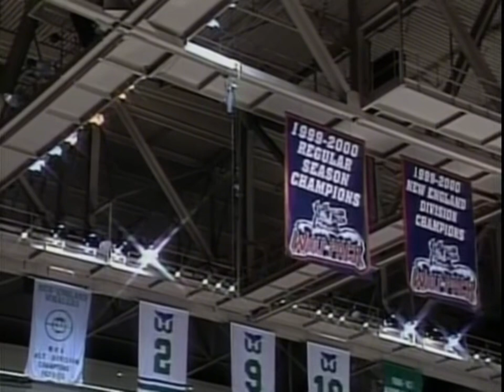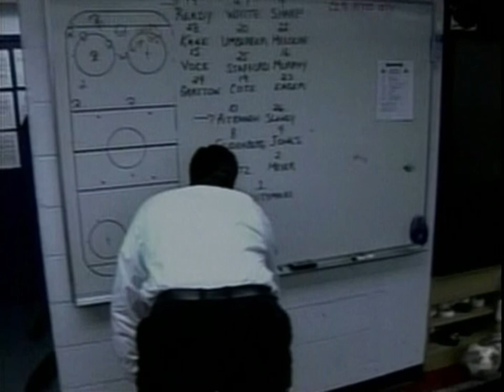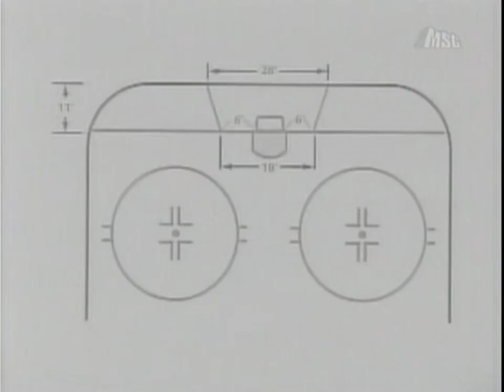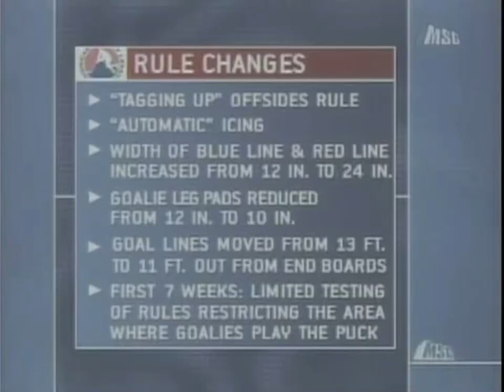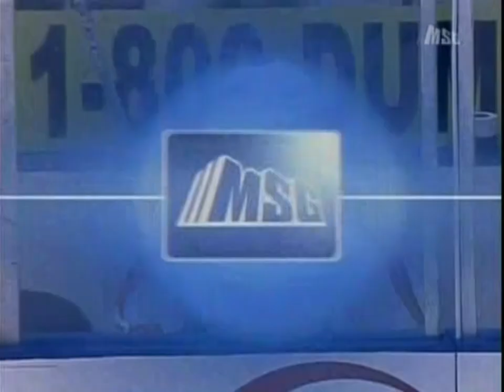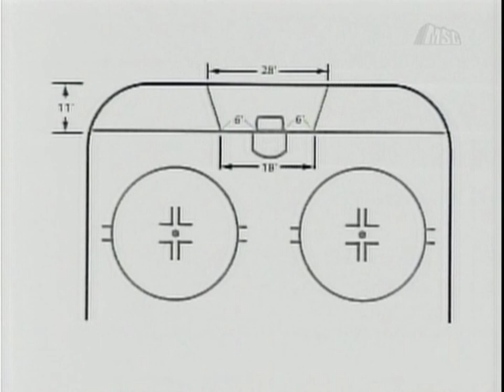Hartford Wolf Pack VS Philadelphia Phantoms 10/16/2004